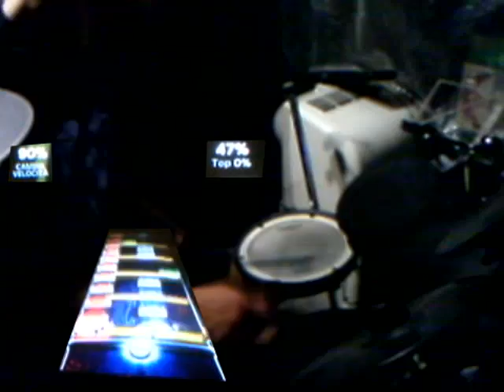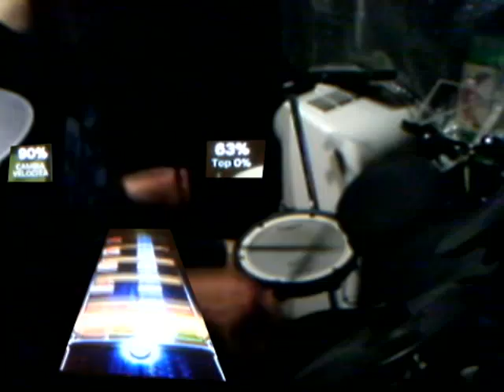(Little Contest) RB3 Custom- The Violation (90% Speed) 98%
Ok guys it's time for a li'l contest, there are just some simple rules;

- Whoever want to partecipate just have to record and upload a video of The Violation by Fleshgod Apocalypse, getting 94% or more (90% speed) or 84%+ (full speed);
-Splitscreen videos would be better but not required;
-You can't pause while recording this or the video will not be accepted;
-You can do it full speed on practice mode, but also on a real run;
-All the contest winners will get a link in my next 3 RB videos;
-This challenge will end in january (1/1/13).

In my honest opinion just 1 or 2 peoples will win, but i hope to be wrong! About this video, well the snares i was using comes from my Roland. I've practiced this song many times before getting 98% and im pretty happy. Obviously this is a bit slowed down and it's way easier then the regular speed but also there aren't OD fills and you can't pause or recover stamina a lot. The best i can do in a real run is 85% and over 300k, anyways still not enough for the 5 stars.